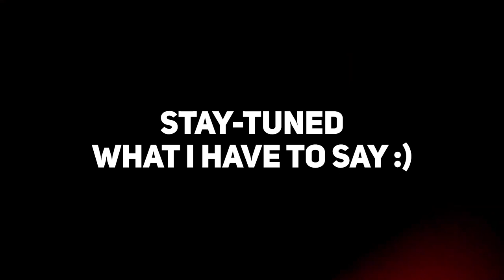LEG UP! Kick Into High Gear & Become A Better You! Pt.4 Motivational Talk That Moves You! JLD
When you have the flexibility to change, let go of the old, and embrace the new you’ll experience a different point of view.
Such as, instead of doing nothing, why not devise a plan to outsmart your competitors? Or stop thinking it’ll just magically happen, and work towards building a better relationship. Quit doubting and start believing the life you truly desire is well within your reach. It’s not realistic to think the results you want will be manifested, until you execute the practices that’s help you to overcome your anxiety and stress. Here’s the thing: All these scenarios and their outcomes are based the decisions you make. As you can see it’s up to you to take your life to the next level, or even a step further and kick it into highest gear!

Now let me this, I certainly hope you’ve enjoyed our video conversations thus far. Why? Why Not Me! Stretch Yourself- Work Towards It-Rise to The Top! These are several of the important topics we’re covered, and they all have one thing in common. What? They display how to “Become A Better You!” So, don’t stop now, there’s more to talk about. Please join in!